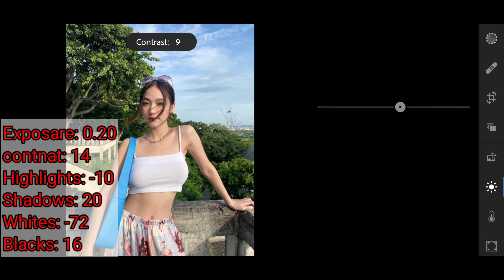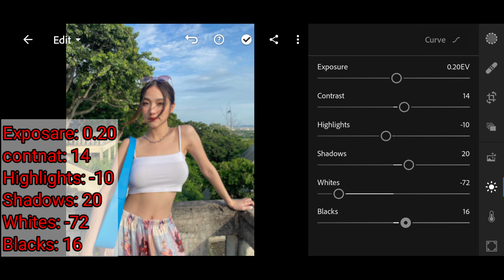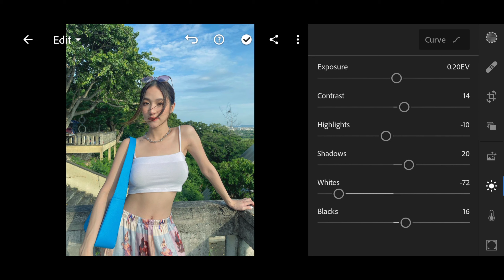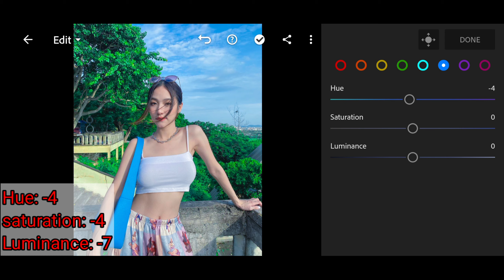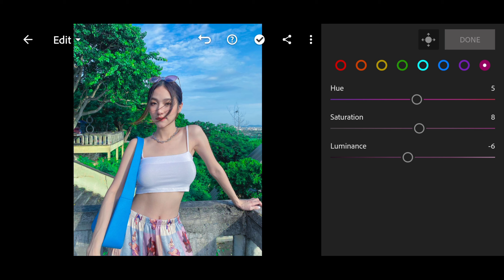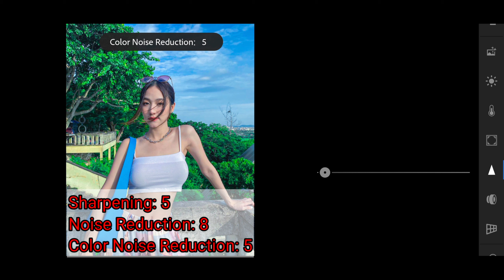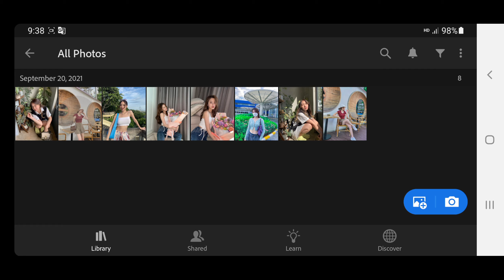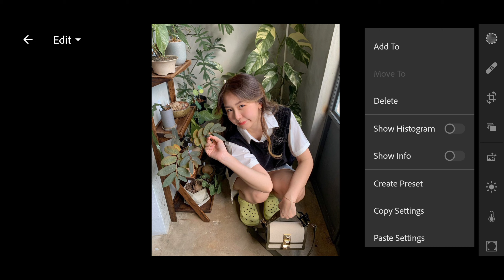How to edit photo Beautiful natural green light lightroom mobile Free Preset DNG | Preset green 100%